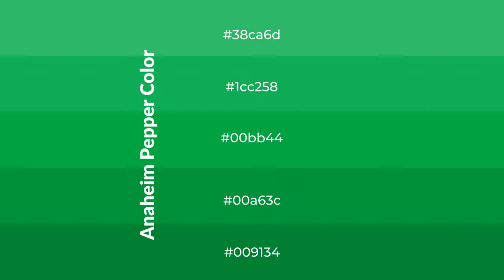Shades & Tints of Anaheim Pepper color 00bb44 A Warm Green color 00a63c #009134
Shades of Anaheim Pepper color 00bb44 Warm Shades of Anaheim Pepper color with Green hue for your project!

Shades
Hex 00a63c

Tints
Hex 1cc258